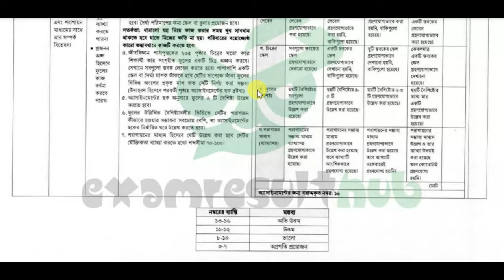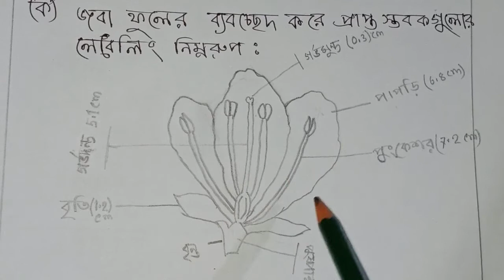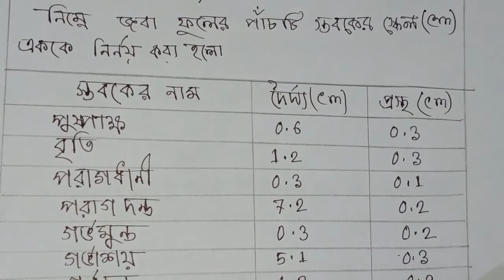SSC 2021|| Biology Assignment 7th Week